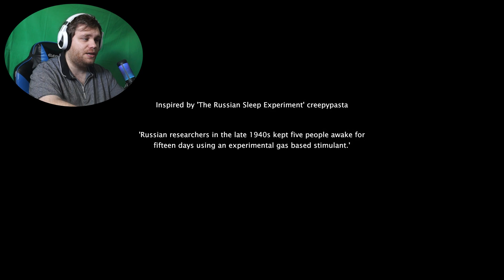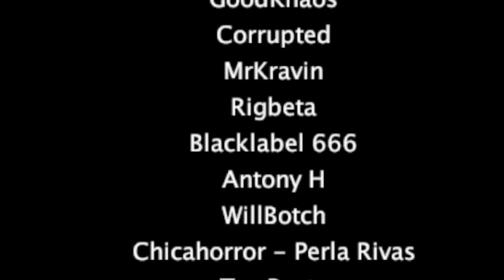Insomnis Experiment - Creepy Pasta Story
Today we bring you a game called Insomnis Experiment inspired by Creepy Pasta. Enjoy the game to tell the story of the apparent event. 😁

I try my best to upload as many videos as I possibly can. You can also give me ideas of games to play by posting them in the comments below.